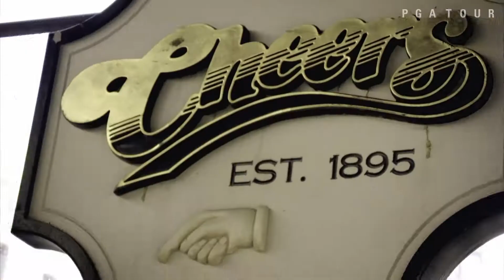Boston is Major League. We are Major Golf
Come see the greatest names in golf write a new chapter at Belmont Country Club June 9 - 14. Names like Langer, Couples, Faxon, Watson and Perry. Who will be the next legend of Beantown? Tickets available at CSPGolf.com.